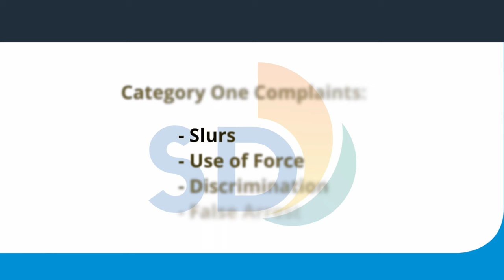Understanding the Citizens’ Review Board on Police Practices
The Citizens’ Review Board on Police Practices (CRB) reviews and evaluates serious complaints brought by the public against the San Diego Police Department (SDPD). Here CRB Chair Lisa Sorce explains the board’s purpose, describes the complaints board members review and talks about the relationship between the board and SDPD.